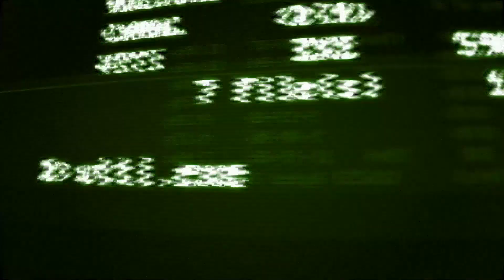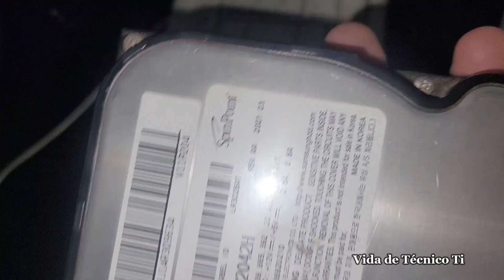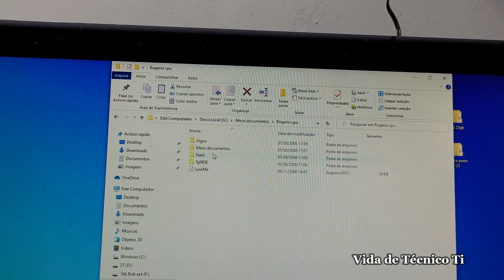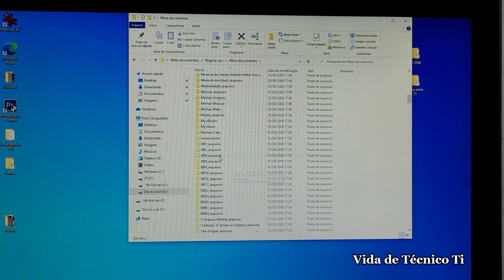O Pior PC Retrô que já Peguei (Liga ou Explode)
Testando o Computador retrô que Peguei na caçada da feira da marreta
Celerom 300mhz com placa mãe Xcel2000  tudo onboard e enferrujado.